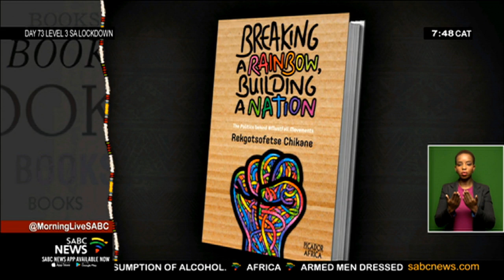Book review: 'Breaking a Rainbow, Building a Nation' by Rekgotsofetse Chikane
As Youth Month is already in full swing, this morning we are looking at the development of youth and student politics in the country. Our guest author is Rekgotsofetse Chikane, and he wrote a game-changing book titled BREAKING A RAINBOW, BUILDING A NATION. Chikane joins us via Skype to help dissect South Africa's youth politics.